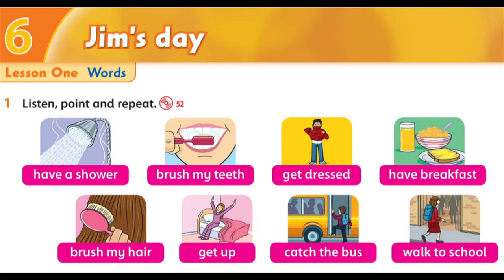Family and Friends 3 Unit 6 Lesson 1